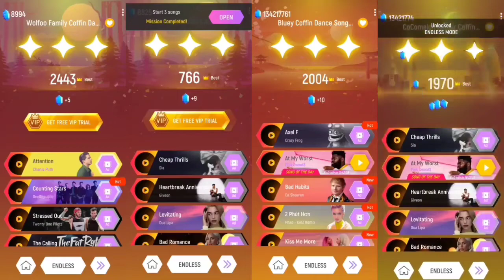Skye Paw Patrol 🆚 Rocky Paw Patrol 🆚 Chase Paw Patrol 🆚 Everest Paw patrol | Tiles Hop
thnx alot 😍✌🏻

1)  I play music game and record first.

Schedule
1.30 AM & 9.30 AM & 1.30 PM & 5.30 PM & 9.30 P.M